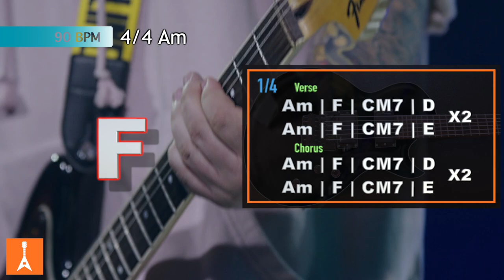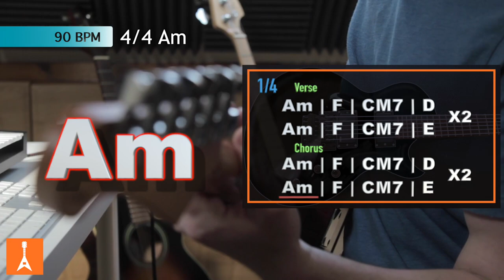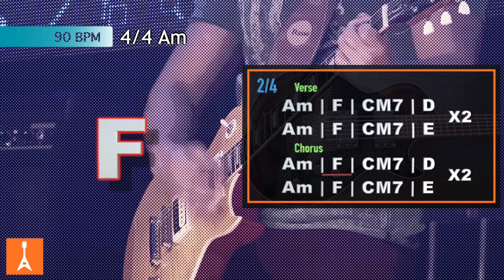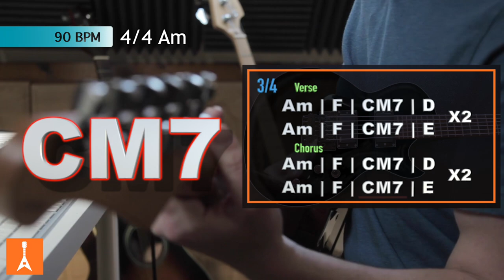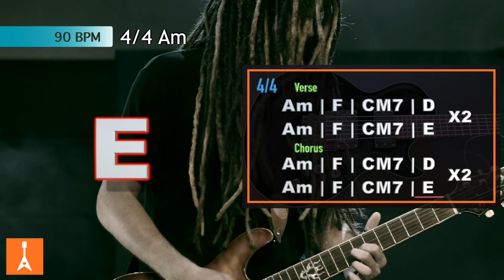147 Modern Rock Backing Track in Am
147 Modern Rock Backing Track in Am